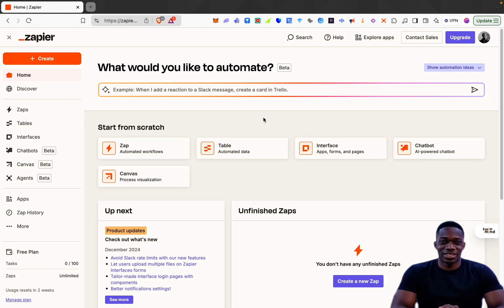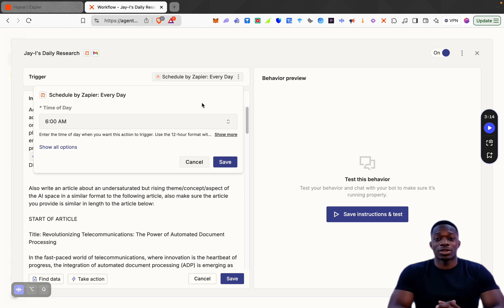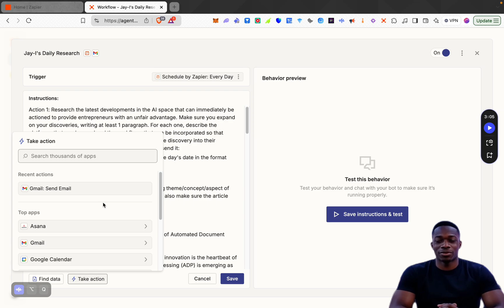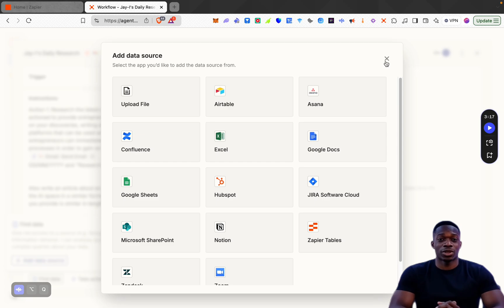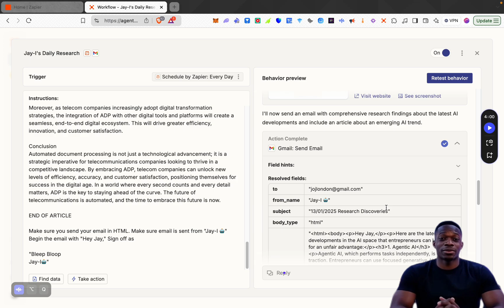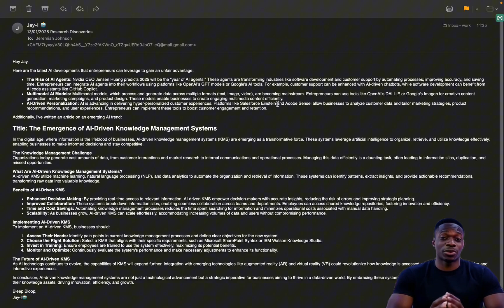Create AI Agents using no code for FREE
Create your AI Agents using no code and for FREE

Dive into the world of AI agent creation with this comprehensive walkthrough. Learn how to build powerful and customized AI agents without writing a single line of code – and it's completely free! This video will guide you through every step, from concept to creation, empowering you to harness the potential of AI.

🔑 What You'll Discover:

✅ A simple, no-code approach to AI agent development
✅ Step-by-step instructions to build your own agents
✅ Practical examples and real-world applications

Whether you're an AI novice or looking to expand your skillset, this tutorial is your gateway to the exciting world of no-code AI agent creation. Don't miss out!

The only things you can control are your time, energy, and attention (& money). AI allows you to save all those things, especially time, and remember, when you save time, you save life.